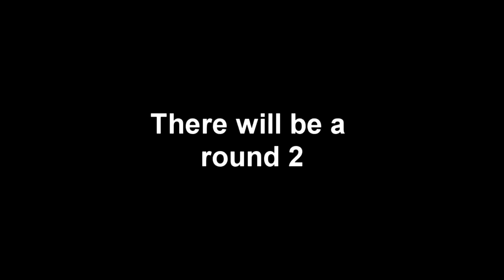Call of Duty WWII - Bayonet VS Shovel